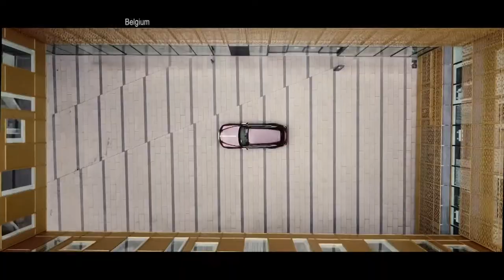Silver Spectre Shooting Brake и Aston Martin Victor для богатых петролхэдов | Новости с колёс №1098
Экстравагантные джентльмены, которым требовался универсал от Роллс-Ройса, находились всегда. И даже сейчас, когда практичным миллионерам доступен кроссовер Cullinan, неизвестному оригиналу понадобился трёхдверный Shooting Brake. Лондонское ателье дизайнера Нильса ван Роя взялось воплотить проект на бумаге, тогда как дела кузовные были поручены небольшой бельгийской компании Carat Duchatelet. За основу взяли серийное купе Rolls-Royce Wraith.

Ещё один специальный проект — от марки Aston Martin. Как известно, у британцев есть специальное подразделение, которое реализует мечты богатых заказчиков, а также мелкими сериями строит необычные версии спорткаров. Проект Victor как раз из числа последних. Авторы проекта скрестили гиперкары One 77, Vulcan и Valkyrie, накрыв получившееся шасси оригинальным кузовом. Обводы последнего должны напоминать культовую модель V8 Vantage образца 1977 года. В плане техники ностальгирующая по семидесятым и восьмидесятым двухдверка получилась шедевральной. Как минимум потому, что на скорости 160 км/ч Victor развивает большую прижимную силу, чем трековый Vantage. Силовой агрегат — атмосферный V12 объёмом больше семи литров.